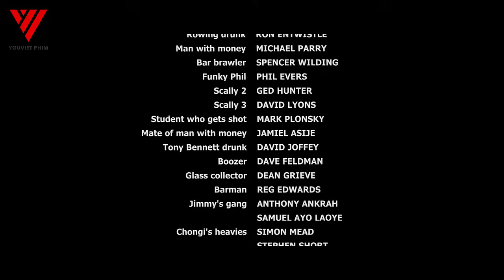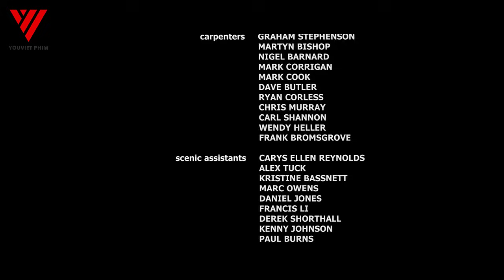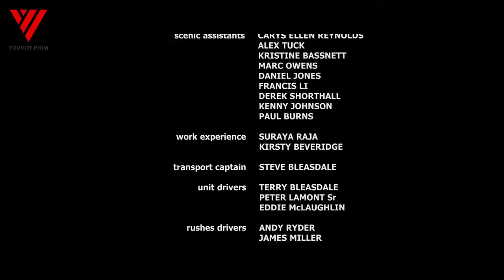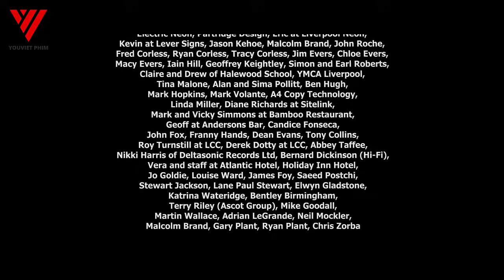PHIM HAY 2022 | Vệ Sĩ Ẩn Danh - Phim Hành Động Mỹ Hấp Dẫn - YouViet Phim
Nội dụng phim Vệ Sĩ Ẩn Danh:
Khi sự nghiệp quyền anh của Tom đột ngột kết thúc, anh ấy được mời làm người giữ cửa tại một câu lạc bộ đêm nhỏ, nơi anh ấy gặp Paul, một người đàn ông hay thay đổi và có tiền sử bạo lực. Ngay sau đó không rõ liệu Tom đã thực hiện một bước trên con đường cứu chuộc, hay cuối cùng nhấn nút tự hủy. Paul nhận Tom dưới sự bảo vệ của mình để dạy anh ta những sợi dây thừng, nhưng anh ta sớm đối mặt với những kẻ côn đồ hung bạo trong khu vực.

© Bản quyền thuộc về YouViet Phim, mọi hành vi vi sao chép sẽ khiến tài khoản của bạn bị vô hiệu hóa.